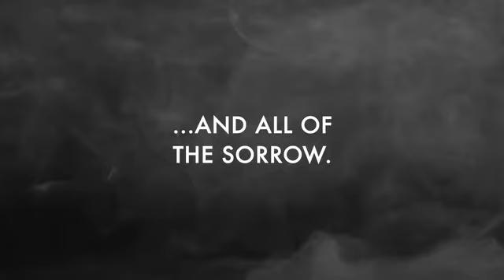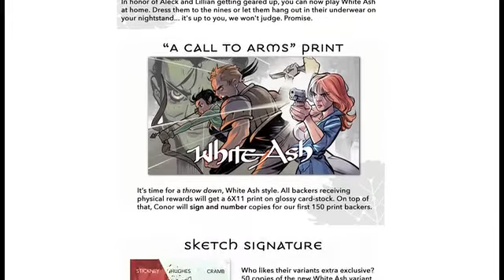White Ash 4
A Smaller The Town The Bigger The Throwdown Join Us As Our Epic Tale Of Fantasy Horror And Forbidden Romance Reaches Its Climax